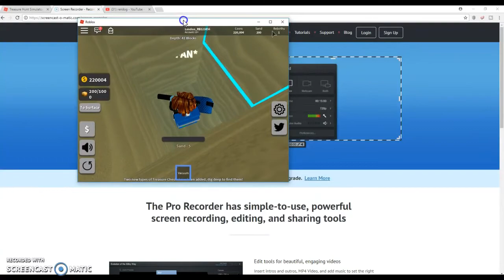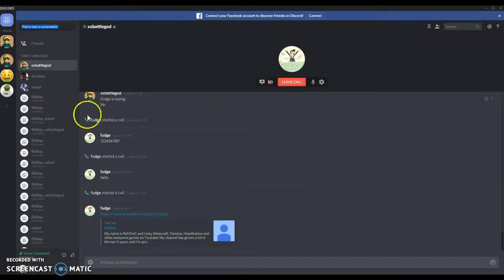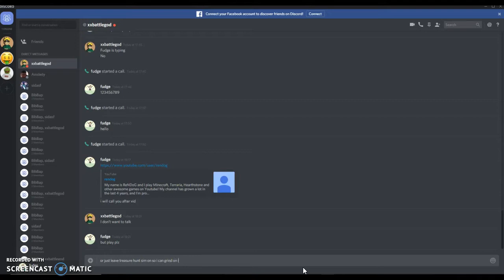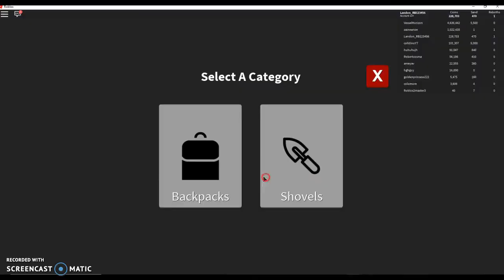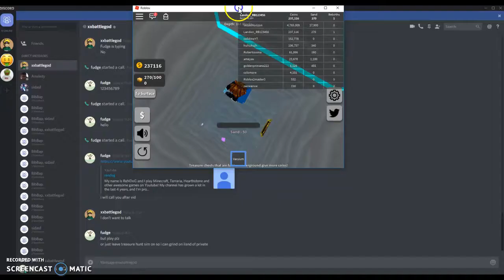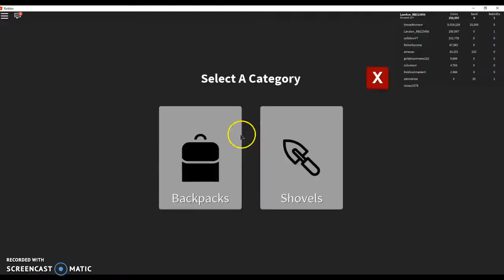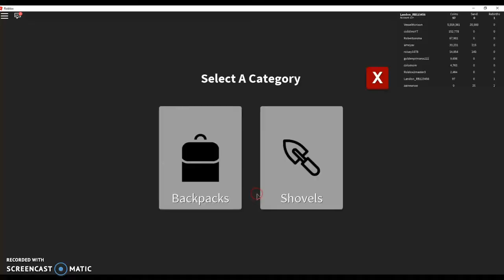treasure hunt simulator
i am trying to rebirth